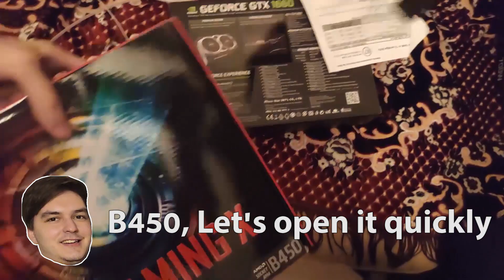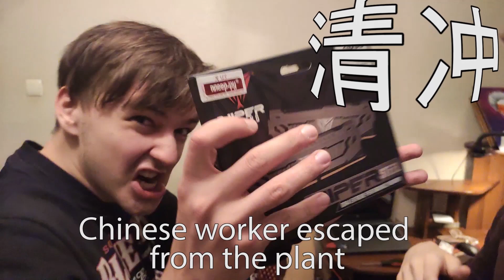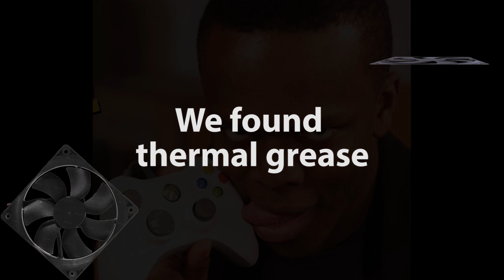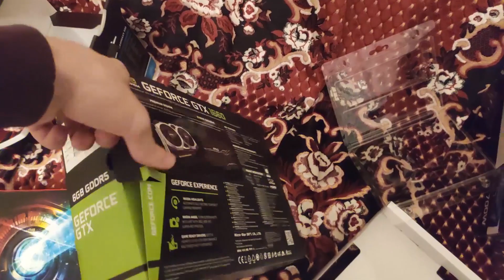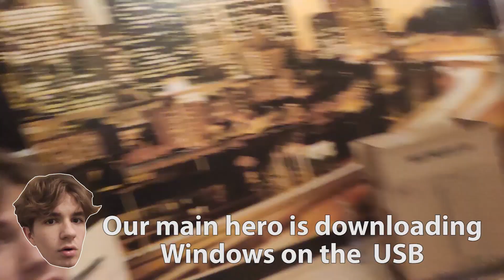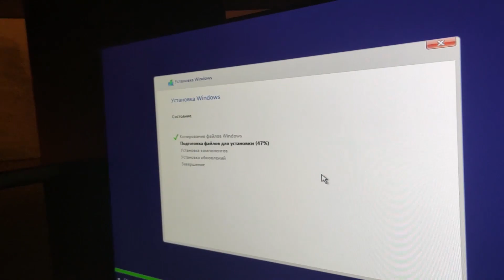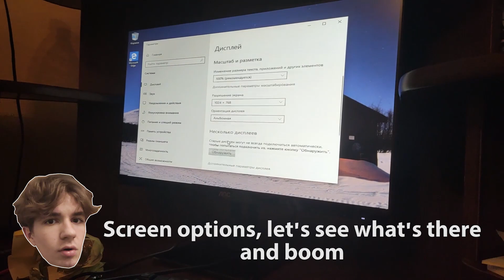BUILDING MY FRIEND HIS DREAM $10000* PC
(つ≧▽≦)つ  * - it's just not true

I would really appreciate the support!
Hope you're having a great day!